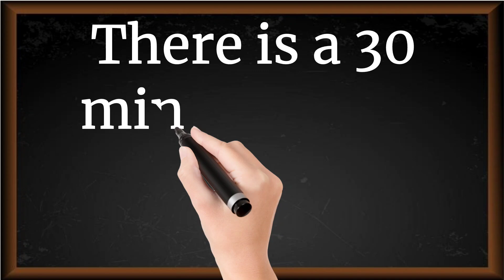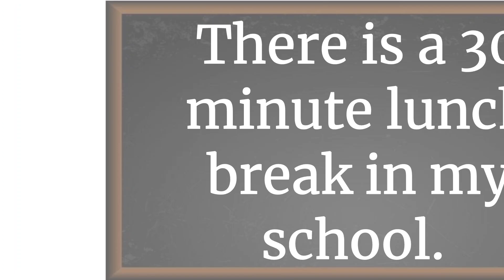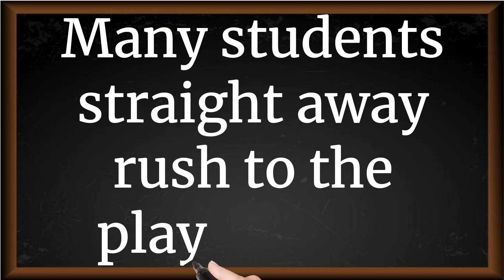Lunch Break 5 Lines Essay in English || Essay Writing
Short Essay on Lunch Break
5 Lines on Lunch Break in English
Lunch Break Essay in English 5 Lines